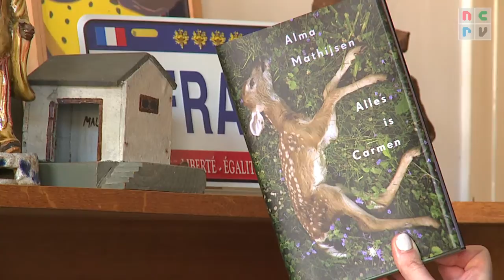Schrijvershuis Cappuccino Alma Mathijsen bij Remco Campert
Het Cappuccino Schrijvershuis: welke talentvolle Nederlandse auteurs worden de opvolgers van De Grote Drie?

Reve, Hermans, Mulisch. Oftewel: De Grote Drie van de naoorlogse literatuur in Nederland. Maar sinds deze schrijvers niet meer onder ons zijn, is de plek aan de top van de Nederlandse literaire wereld onbezet. NCRV's Cappuccino geeft daarom vanaf zaterdagochtend  2 maart jonge auteurs op Radio 2 een duwtje in de rug met het Cappuccino Schrijvershuis.

De talentvolle schrijvers Daan Heerma van Voss, Maartje Wortel, Alma Mathijsen en Murat Isik mogen voor het Cappuccino Schrijvershuis schrijven in het huis van een bekende Nederlandse schrijver. Om zich, omgeven door schrijversparafernalia, prijzen en boeken, te laten inspireren bij het schrijven van een kort verhaal, dat in de Cappuccino-uitzending op zaterdag wordt voorgedragen. Van het verblijf in het huis worden filmpjes gemaakt die op de Facebook-pagina van Cappuccino te zien zijn, elke woensdag voorafgaand aan de uitzending op Radio 2.

De volgende schrijvers verblijven in het Cappuccino Schrijvershuis:

2 maart: Daan Heerma van Voss in het huis van wereldreiziger Cees Nooteboom
9 maart: Alma Mathijsen in het huis van 'Vijftiger' Remco Campert
16 maart: Maartje Wortel in de Groningse boerderij van AL Snijders
23 maart: Murat Isik aan de werkplek van bestsellerauteur Thomas Rosenboom